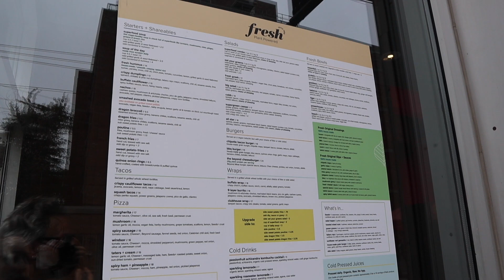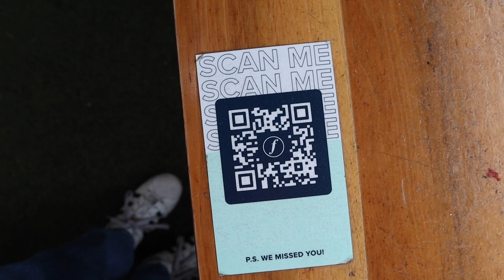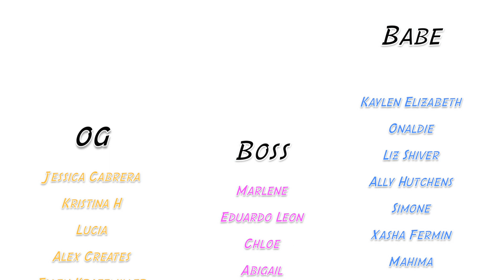Is it HYPE?! -- FRESH S3 E17 (Toronto, CA)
What I Got: The Goldfarb Sandwich w/Poutine, Quinoa Onion Rings, Nachos, Cobb Salad

Rating System:
A+ I cant believe food tastes this good
A  Absolutely delicious
A- Decent. Hits the spot
B  I'd eat it but wouldn't buy
C  I'd eat it if I had nothing else
D  How are you ok selling this?
F  I'd rather eat a bowl of brown avocado skins